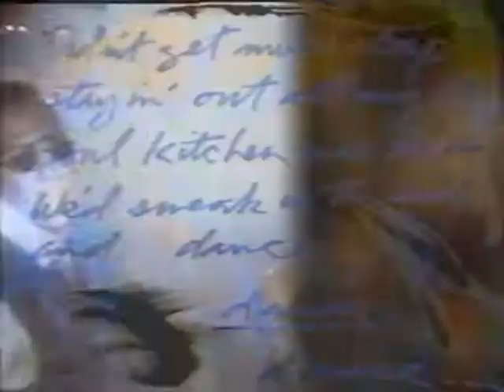Charles & Eddie - NYC (Can You Believe This City?) (1993)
Charles & Eddie were an American soul music duo known principally for the single "Would I Lie to You", taken from their 1992 debut album, Duophonic. "Would I Lie to You?" won three Ivor Novello Awards in 1993 (for Best Contemporary Song, Best Selling Song and International Hit of the Year).